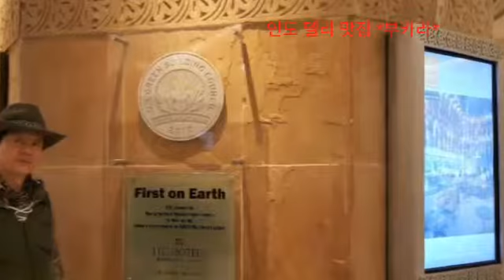인도 델리 맛집 *부카라*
인도 델리에서 미슐랭  별을 받은 맛집
클린턴  전 미국대통령등  유명인사들이
다녀간 델리의 대표적인 맛집
*부카라*에서 달부카라와  부카라탄두리치킨을
맛보다